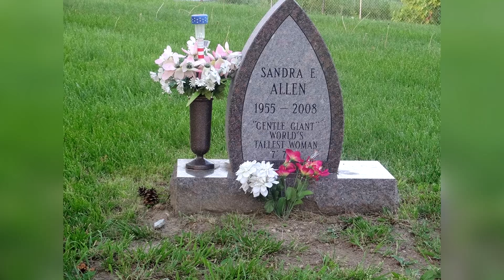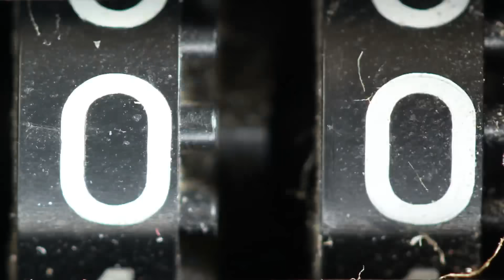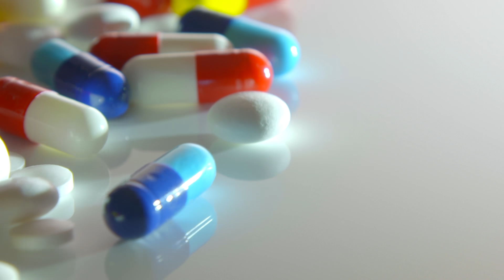Эти Необычные Девушки просто Сводят с Ума!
На планете немало удивительных людей. У кого-то потрясающая внешность, а кто-то при несовершенном внешнем виде демонстрирует потрясающую волю – волю противостоять общественному мнению, быть самим собой, начать жизнь заново или вопреки недугам реализовывать мечты. Как эти десять невероятных женщин!